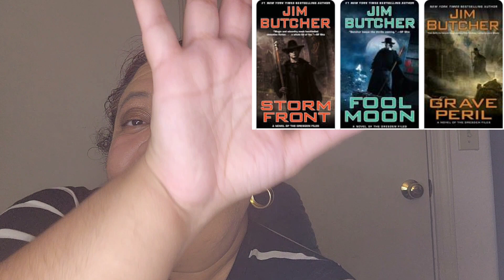Dresden files books 1-3 || a review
I review the first three Dresden Files books, Storm Front, Fool Moon, and Grave Peril, by Jim Butcher.

Follow me and support me!